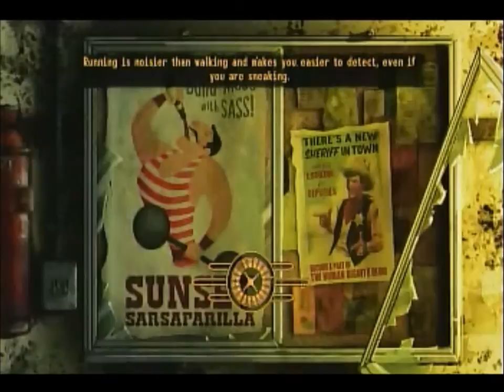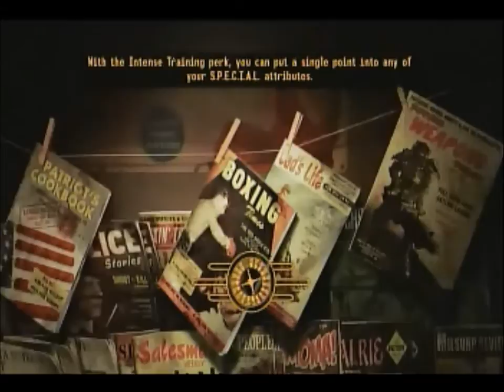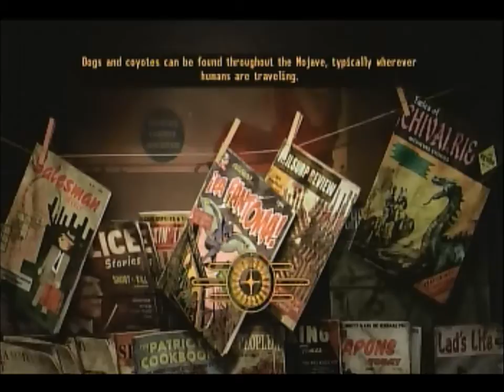The long walk in Fallout New Vegas!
Ugh soooo boring just walking! i own no copy right to the game or the company or anything i refer to.